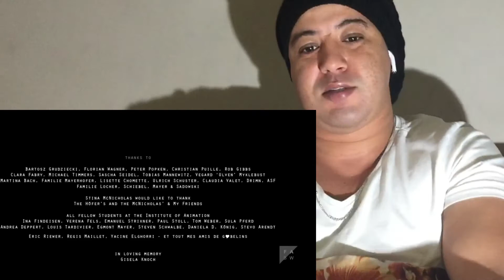Urs ریاکشن فیلم قصیر ملي تکون فطریقک إلی لحیات متنساش تعيش🎞